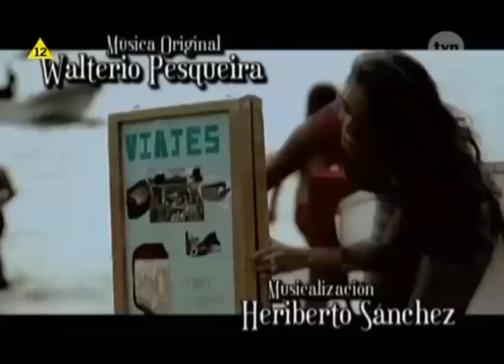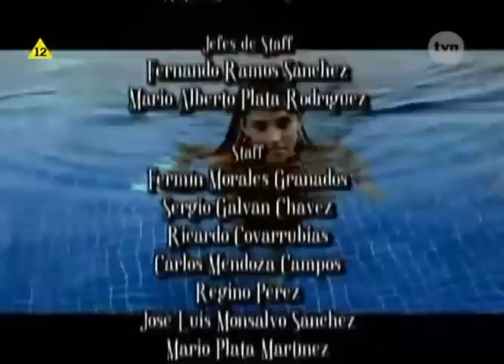Marina Odcinek 7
Uzupełniam telenowele "Marina" "Kobieta judasz", które za czełam dodawać już jakiś czas temu, oraz dodam "Sezon słońca" i "Kamila", "Catalina i Sebastian".